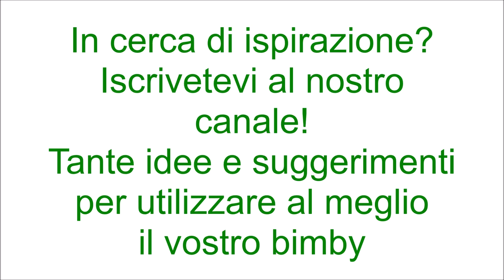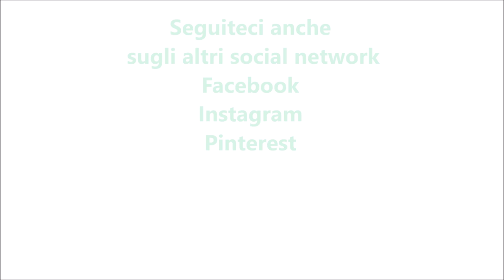Polpette all'indiana per bimby TM6 TM5 TM31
Ingredienti per 30 polpette:
850 g di carne tritata
2 uova
100 g di pangrattato aromatizzato
70 g di parmigiano tagliato a cubetti
40 g di pecorino tagliato a cubetti
1 cucchiaino di curry
1 cucchiaino di sale
pepe nero e noce moscata q.b.
1 rametto di prezzemolo
pangrattato q.b. per la panatura

Ingredienti per la salsa:
450 g di panna da cucina
1 cucchiaino di paprika dolce
2 cucchiaini di curcuma
30 g di cipolla
sale e pepe nero q.b.
30 g di olio e.v.o.
30 g di concentrato di pomodoro